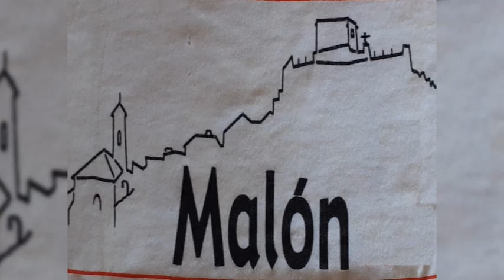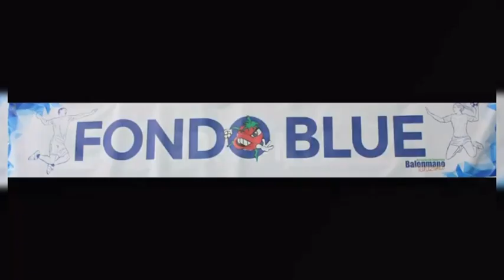La información en tiempos de coronavirus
La ausencia de cifras y datos oficiales de personas afectadas por el coronavirus condiciona la información que La Tele TV de Tarazona y el Moncayo puede trasladar a la ciudadanía. Hoy ampliaremos el balance de la situación, y les contaremos también que el Ayuntamiento de Tarazona ha decretado el luto oficial en la ciudad con el acuerdo de todos los grupos políticos.

Informa: Nora Bermejo y Javier Mayor